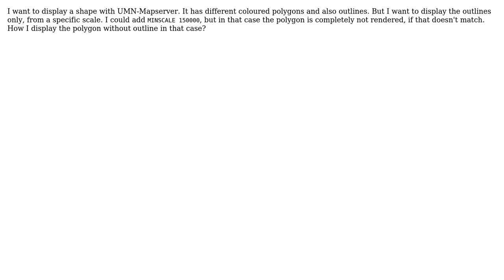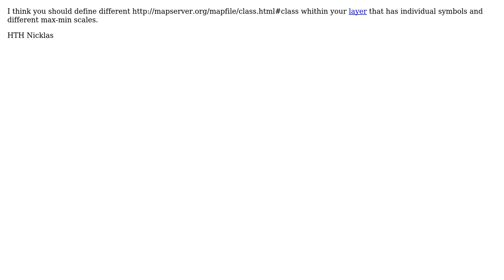GIS: How display outlines in a Map, only from a scale, but the colored polygon in all scales?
With thanks & praise to God, and with thanks to the many people who have made this project possible! | Content (except music & images) licensed under CC BY-SA | Music | Images & others | With thanks to user Nicklas Aven user Mnementh and the Stack Exchange Network Trademarks are property of their respective owners. You are responsible for your own actions.